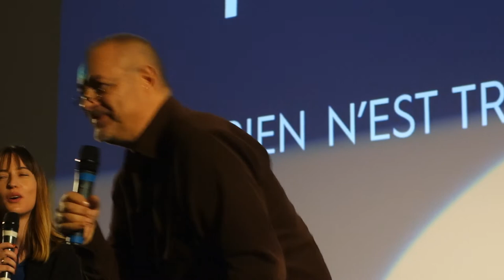Séance spéciale Le fabuleux destin d'Amélie Poulain - 21/11/2021 - Présentée par J.P. Jeunet (2/2)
Pour célébrer les 20 ans du film Le fabuleux destin d'Amélie Poulain, l'UGC Normandie des Champs-Elysées a organisé une séance spéciale du film ce Dimanche 21 Novembre 2021. Invité pour l'occasion, le réalisateur Jean-Pierre Jeunet était présent pour présenter cette séance anniversaire au public.